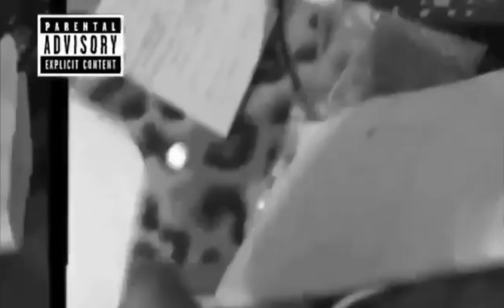TDW & Adam - Dla wybrańców (REF. TPS TIW)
BLEND BY ADAM